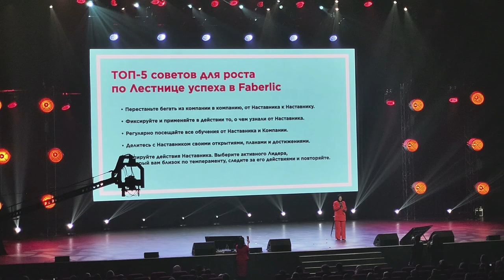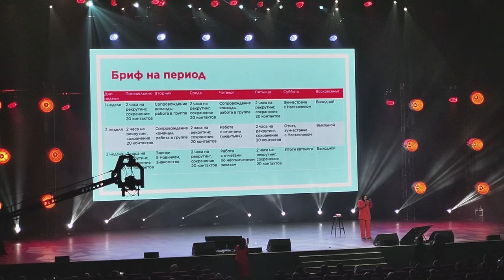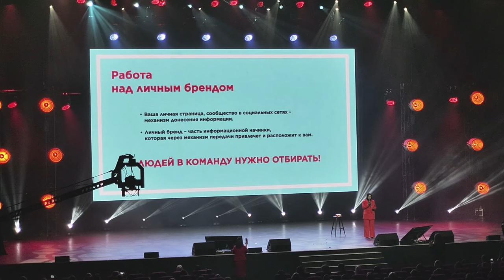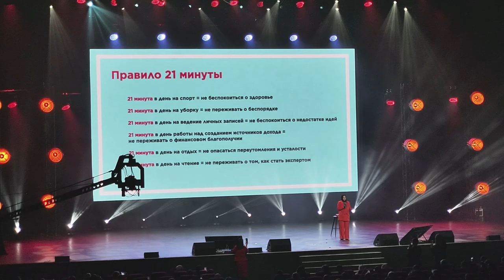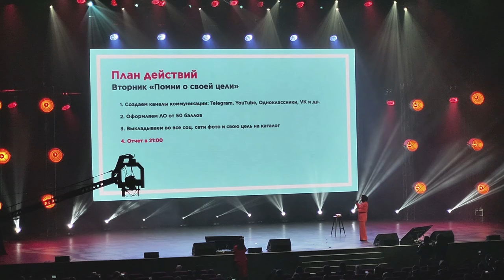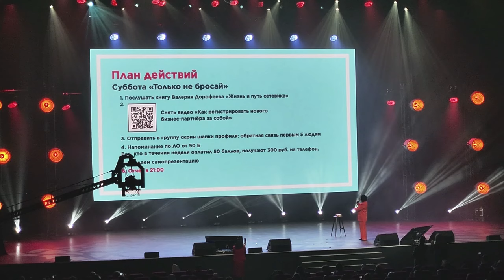Выступление Марьям Умаровой на конференции Faberlic 2023 в Москве!